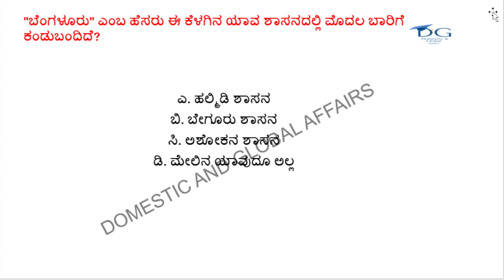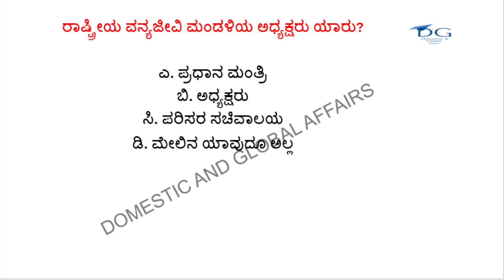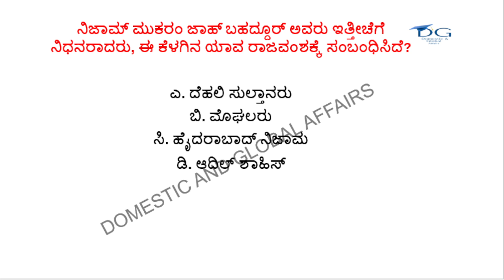Most important daily Current affairs MCQs for UPSC, KPSC - KAS FDA SDA PDO PSI SSC RRB & other exams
In this series we will provide daily MCQs from the current events which will help you in your preparation of examinations. study well.